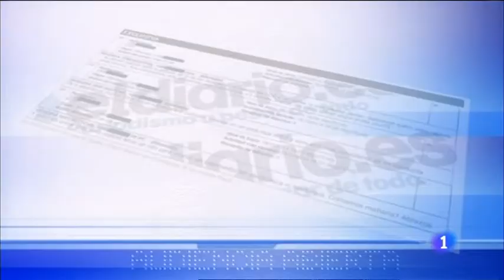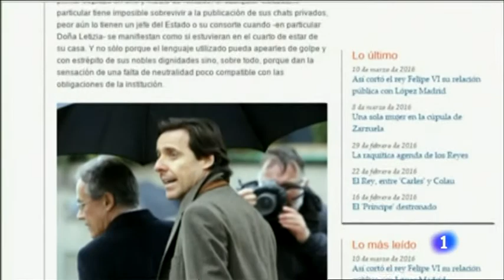Mensaje de móvil entre los Reyes y López Madrid (tarjetas Black)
'El diario' publica unos mensajes en un chat de móvil en los que Letizia y Felipe ofrecen su apoyo a Javier López Madrid. "Te escribí cuando salió el artículo de lo de las tarjetas en la mierda de LOC y ya sabes lo que pienso Javier. Sabemos quién eres, sabes quiénes somos.  Nos conocemos, nos queremos, nos respetamos", dice Letizia. "Disfruta algo lejos de este barullo", le dice el rey Felipe a López Madrid. El empresario también ha sido relacionado con la financiación ilegal del PP.